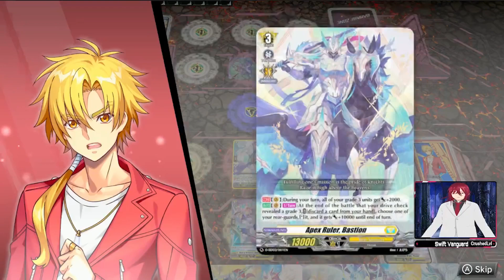CardFight!! Vanguard Dear Days Tohya Ebata Story Mode Playthoruogh Part 2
Do you like to laugh? Watch well edited videos? Well my fine friend either male or female, you came to the wrong place because I don't care about none of that! Nah I'm just messing; I'm a gamer & editor. My mission is to keep y'all entertained and meet as many of y'all that like what I do as I can!